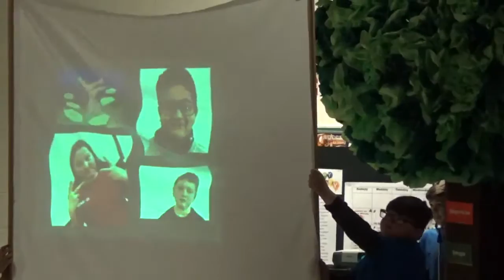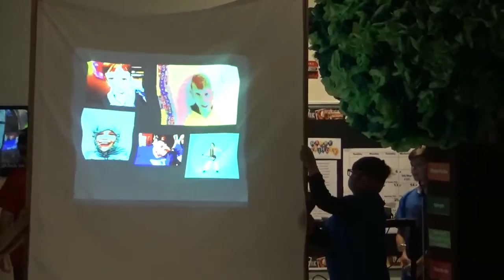Stowell Will Rock You Evening Performance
A.D. Stowell 5th Graders performing "Stowell Will Rock You" on March 1, 2018 at 6:00 PM.